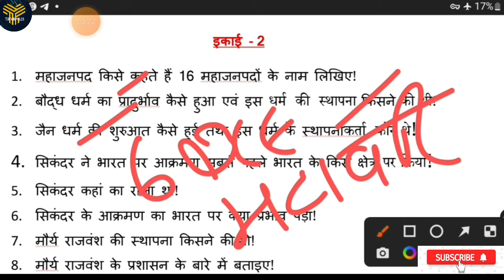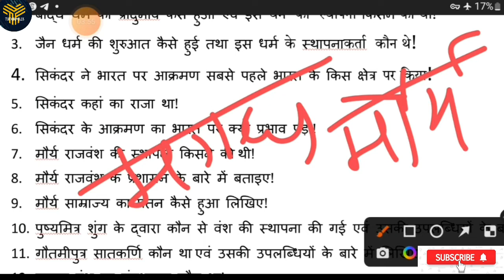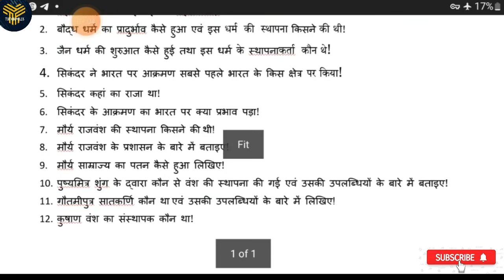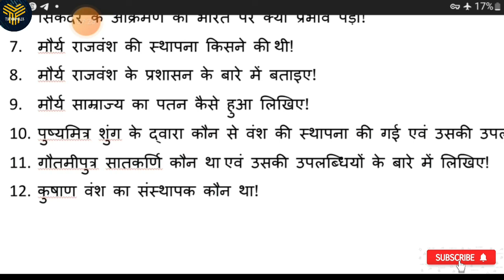Ba 1st year History Paper-2 Important Questions 2022